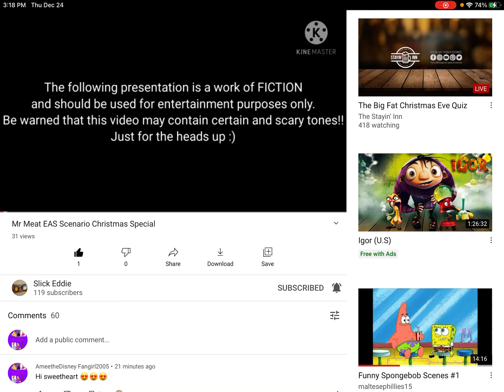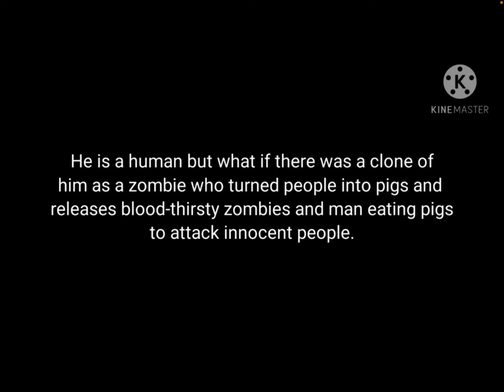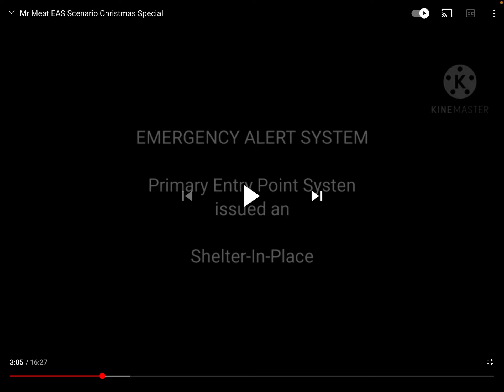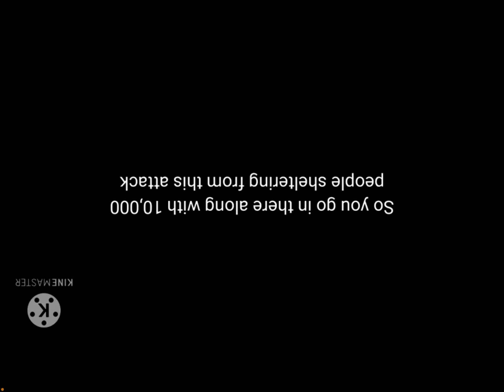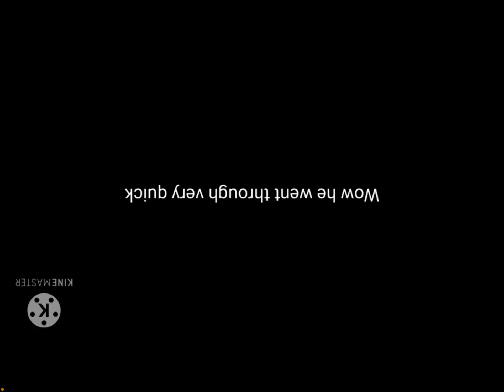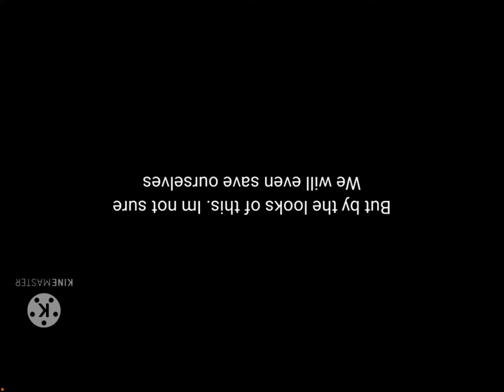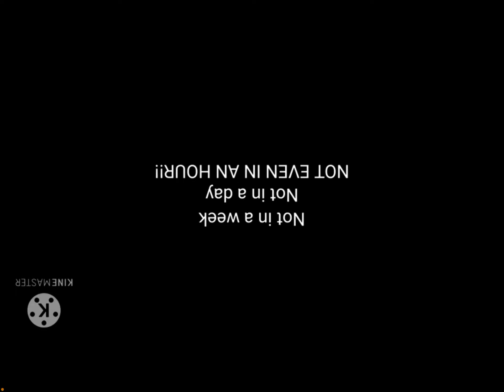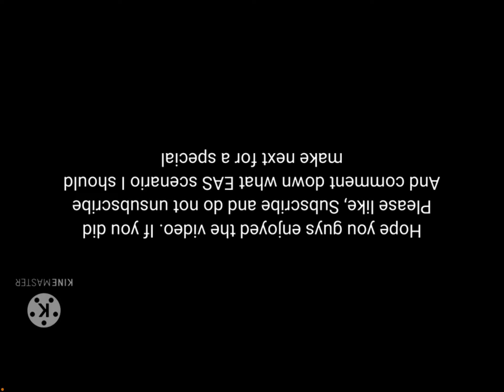Amee reacts to my boyfriend Slick Eddie Mr Meat Eas Scenario Christmas special